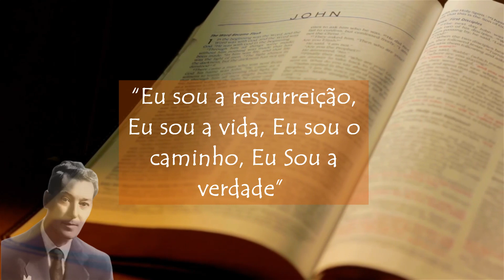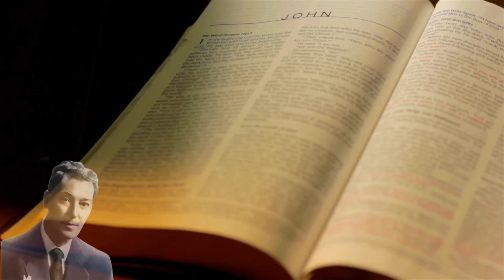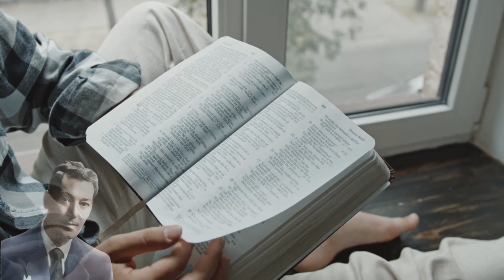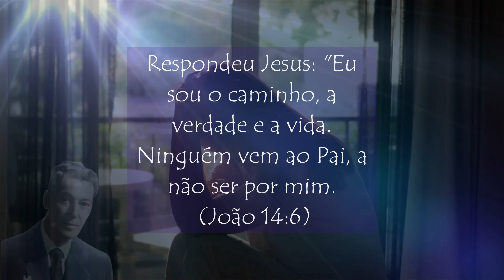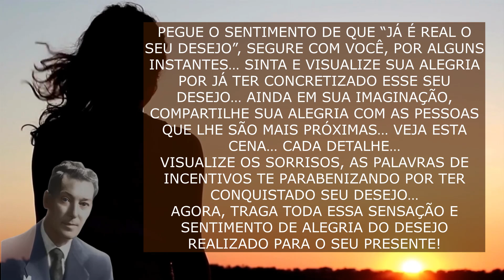QUANDO VOCÊ ENTENDER ISSO VAI MANIFESTAR TUDO O QUE QUISER | NEVILLE GODDARD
EMPREENDA COMIGO: Descubra como fazer de R$700,00 a R$15.000,00 por mês, com a empresa de marketing multinível que mais cresce no Brasil ➜